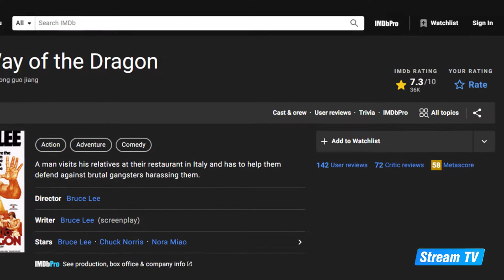Top 10 Chuck Norris Movies of All Time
In this video, we will rank and explore Chuck Norris' 10 greatest movies. A living meme if there ever was one, much of the public perception surrounding Chuck Norris today is of an impossibly badass guy who doesn’t sleep, he waits, or who can believe it’s not butter. But in truth, he was great long before the meme ever took hold as he’s been doing this all the way back in the 1970’s. And we don’t just mean acting either. No, whenever you see him performing an action scene on screen, it’s usually him doing it for real as Chuck is well known for being a master of martial arts.

Yes, this is a skill he’s used to great effect in movies such as A Force of One, The Delta Force, and The Hitman, with each of these roles only further showing how much of a tough guy he really is. That said, while these are the parts which made him famous, perhaps the role Chuck Norris is best known for today is that of Captain Ranger Cordell Walker in Walker, Texas Ranger. After all, this is the one which became a huge hit with people both young and old during the 2000’s.

And it’s not as if Chuck Norris has slowed down in his old age either as despite now being eighty four, he’s still going as strong as ever, with his most recent movie Agent Recon being released in 2024. And he can still show off those martial arts skills against actual athletes too, as was evidenced in his appearance for the TNA pro wrestling show, Impact Wrestling, in 2020.

Check out more great content from Stream TV on our official YouTube channel.

Credits:

Cyberpunk Synthwave Chill Synth - The Call by Karl Casey @ White Bat Audio
✘ Title: Exotic Battle
Run - Max Surla & Media Right Productions
Fight Scene by Audionautix
Dark Synthwave - Terminator VS RoboCop by Karl Casey @ White Bat Audio